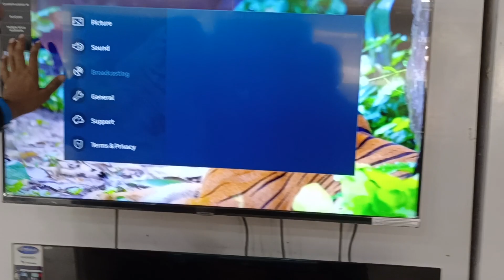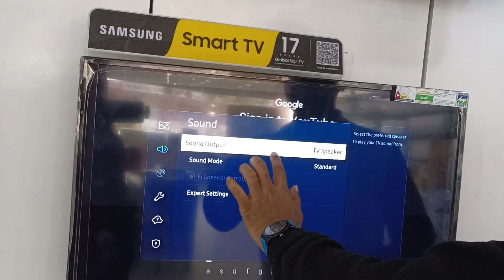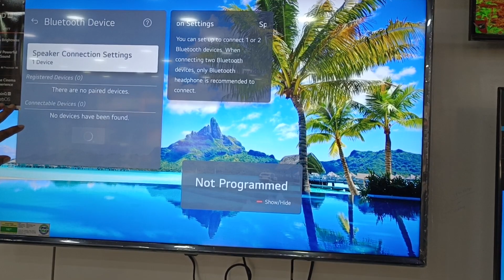How do I connect bluetooth speaker to my led tv😱😱एलजी और सैमसंग टीवी में ब्लूटूथ कैसे कनेक्ट करें❓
Redmi 80 cm (32 inches) F Series HD Ready Smart LED
(10990)

Acer 80 cm (32 inches) V Series HD Ready Smart QLED Google TV AR32GR2841VQD (Black)
(15990)

TCL
80.04 cm (32 inches) Bezel-Less S Series Full HD Smart LED Google TV 32S5400 (Black)
(12990)

Haier
80 cm (32 inches) HD Ready Smart LED Google TV LE32W400G (Black) 46% discout
(12990)

LG 139 cm (55 inches) 4K Ultra HD Smart LED TV 55UR7500PSC (Dark Iron (55inch tv lg )

108 cm (43 inches) Crystal iSmart 4K Ultra HD Smart LED TV samsung 4k tv

Samsung 108 cm (43 Inches) Crystal Vision 4K Ultra HD Smart LED TV UA43CUE70AKLXL (Titan

Hisense 108 cm (43 inches) Bezelless Series 4K Ultra HD Smart LED Google TV 43A6H (Black)
discount 51 % only (21990)

सैमसंग फ्री चैनल टीवी मॉडल
Samsung 80 cm (32 inches) HD Ready Smart LED TV UA32T4310AK

Samsung 80 cm (32 Inches) Wondertainment Series HD Ready LED Smart TV UA32T4340BKXXL (Glossy Black)
4.2 out of 5 stars 12,432
OFF 39% LINK _

Samsung 108 cm (43 inches) Crystal iSmart 4K Ultra HD Smart LED TV UA43CUE60AKLXL (Black)  4K TV

Samsung 80 cm (32 Inches) HD Smart LED TV (UA32T4600AKXXL, Black
WITH VOICEE CONTRIOL REMOT WITH BELOOTH

इस मोबाइल को यहां से लेते हो तो 25% छूट मिलगा
Redmi 13C (Starshine Green, 4GB RAM, 128GB Storage) | 90Hz Display | 50MP AI Triple Camera

OnePlus 108 cm (43 inches) Y Series 4K Ultra HD Smart Android LED TV 43Y1S Pro (Black

Samsung 108 cm (43 inches) Crystal iSmart 4K Ultra HD Smart LED TV UA43CUE60AKLXL (Black)

Samsung 108 cm (43 Inches) 4K Ultra HD Smart LED TV (UA43AU7600KXXL, Black)

LG LG 109.2 cm (43 Inches) 4K Ultra HD Smart LED TV 43UR7790PSA (Black) (2023 Model)

इन रापचिक QLED TV को बनाइए अपने घर का हिस्सा, मुहल्ले भर में मच जाएगा भौकाल, ₹35000 से कम है दाम

आप यहां से क्लिक करके टीवी लोगों के तो आपको कम से कम 3000 पर काम पड़ेगा

इस टीवी को लेने के लिए ज्यादा जानकारी के लिए लिंक पर क्लिक करें

promotion ke liye contact Karen
collaboration and promotion

XIAOMI SMART TV 5A 43-INCHES FULL HD LED TV (2023) REVIEW: OFFERS GOOD VALUE FOR YOUR MONEY

(3)💥How do I connect my phone to my LG TV मेरे पास मोबाइल सैमसंग का टीवी LG की है कनेक्ट कैसे करेंगे💥💥

(4)💥💥सैमसंग के सभी टीवी में हो जाएगी एप्लीकेशन डाउनलोड और बनाए अपनी टीवी को म्यूजिक सिस्टम💥Tunstation💥